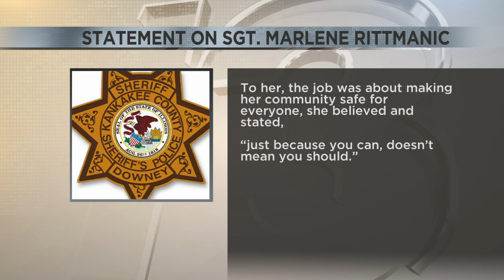Bradley Police Department provides statement on fallen officer, Sgt. Marlene Rittmanic